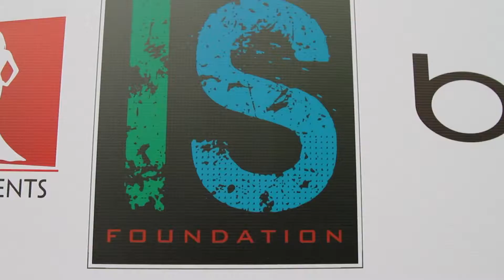Step and Repeat LA - Ian Somerhalder Interview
IS Foundation Event